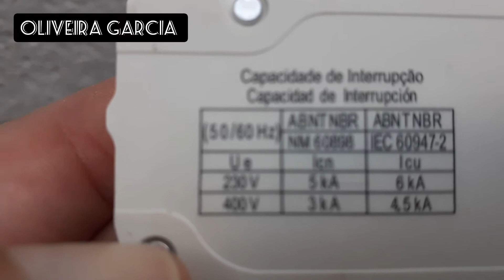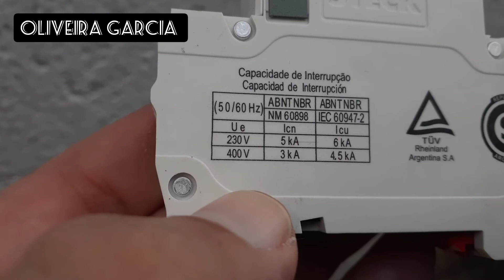Qual é a entrada do dejuntor